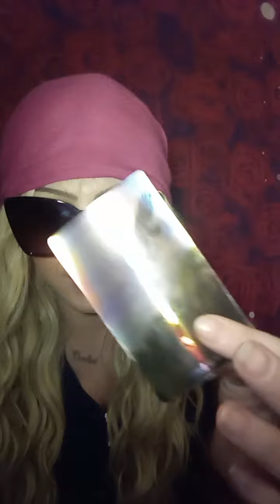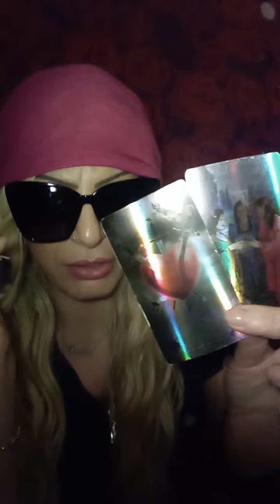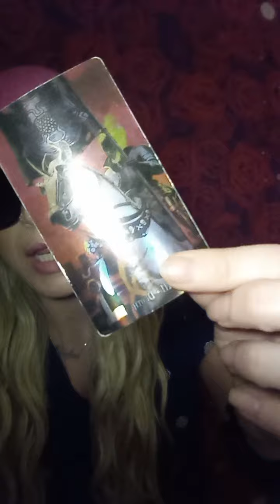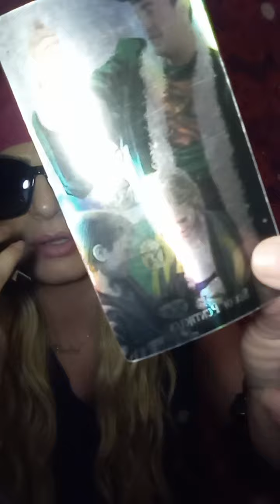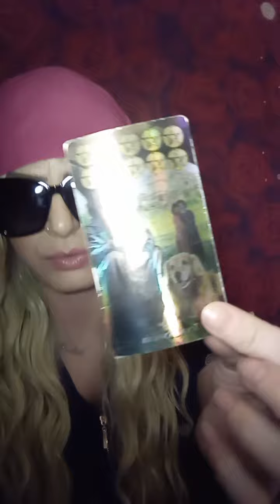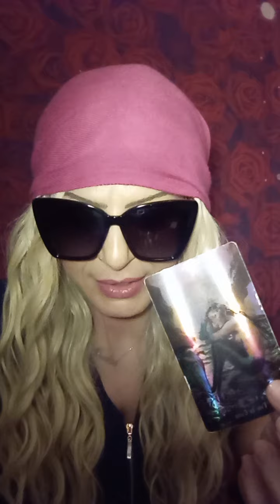VIRGO 3 SWORDS FOR 3 PEOPLE ITS A WRAP 2023TAROTBARBIE